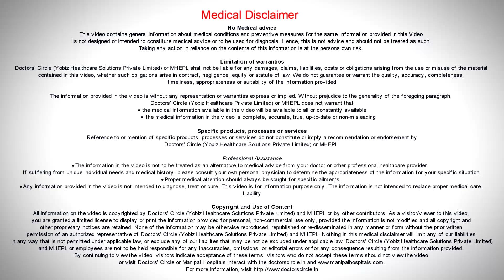Is Cancer contagious? - Dr. Somashekhar S.P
There are two terms, contagious and communicable. No you cannot get cancer by touching them sharing meals, being with them, be it husband , wife, or in any relation or in children, no. Cancer it is not contagious as it is not an infective disease. So by touching being with somebody, sharing meals, travelling, no, it is not an infectious disease, it is not a communicable disease. Infact the cancer people need more compassion and this is the time which will touch them. So please go out, give out your heart and give them all the over that they need to be happy and they are like any other normal people.